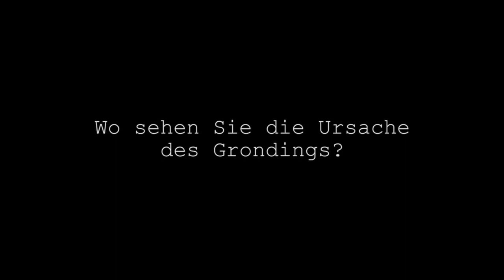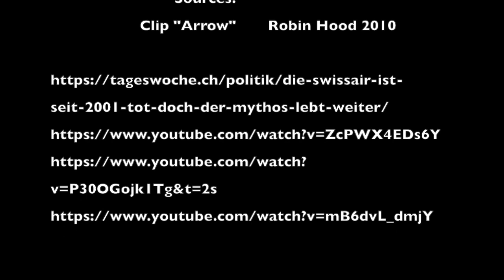Distressed Target Acquisitions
This video is about Distressed Target Acquisitions